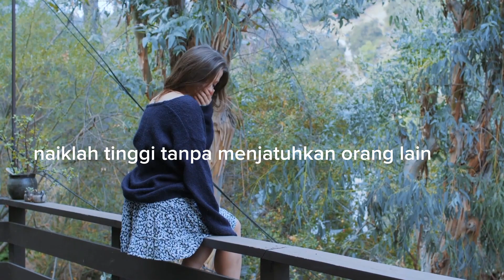saat hatimu tidak baik baik saja || MOTIVASI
Tidak ada tragedi yang lebih besar daripada tragedi membenci diri sendiri karena kamu akan selalu hidup dengan tragedi itu kecuali kamu mulai menemukan cara untuk mencintai diri sendiri